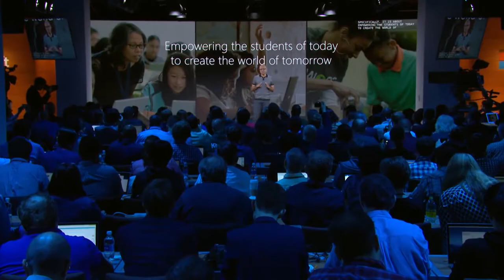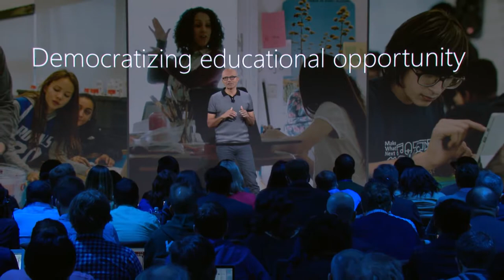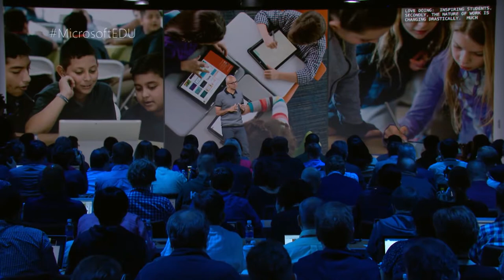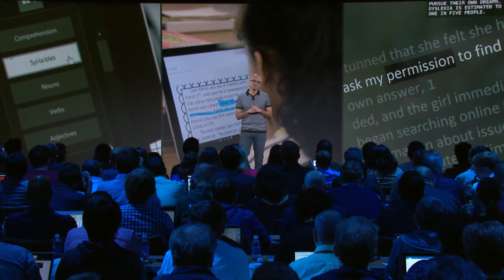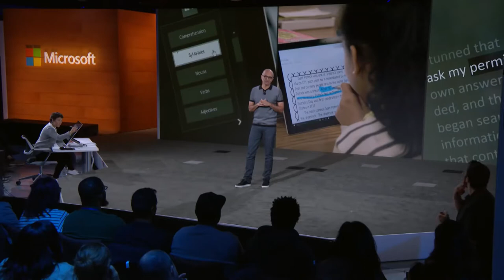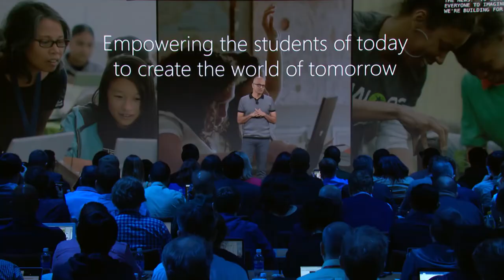Satya Nadella on the Importance of Education